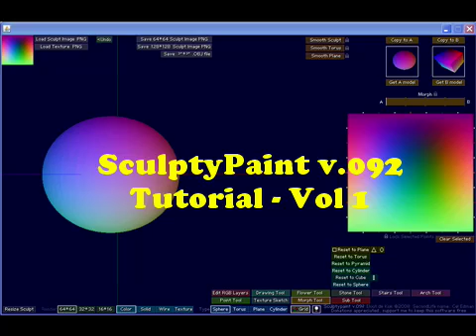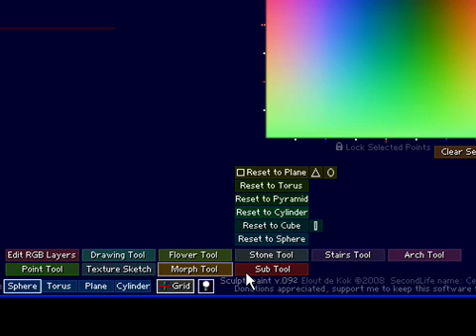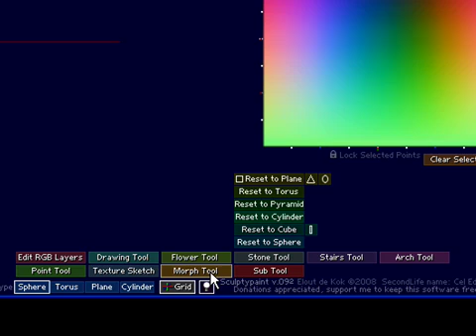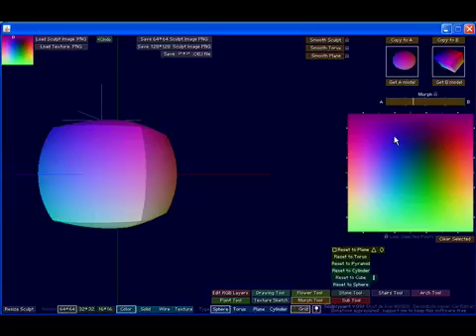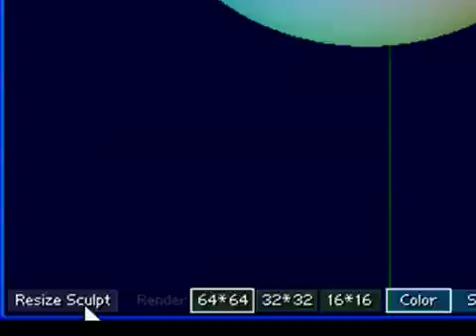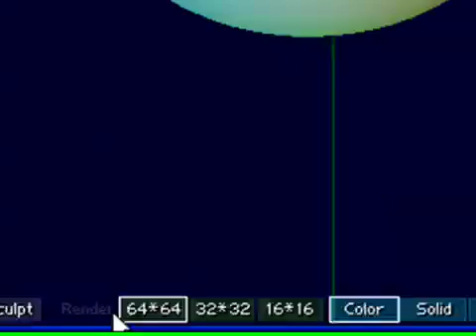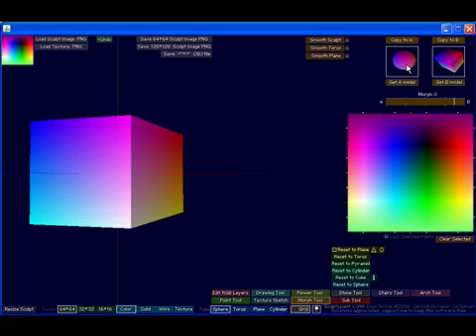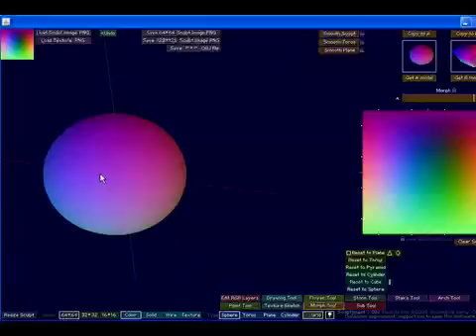Winter's SculptyPaint Tutorial (1of9) "Morph Tool"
A software tutorial for SculptyPaint v.092 (created by Cel Edman & Pixel Lab). Chapter 1 (of 9) focuses on getting started, and on the first page, the "Morph Tool".

Support Cel Edman by buying some of his premade sculpty packs on XStreetSL!